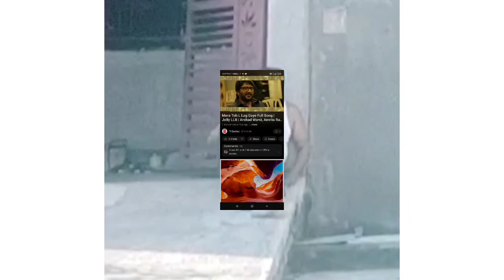Funny Tour/Trip with my siblings in village